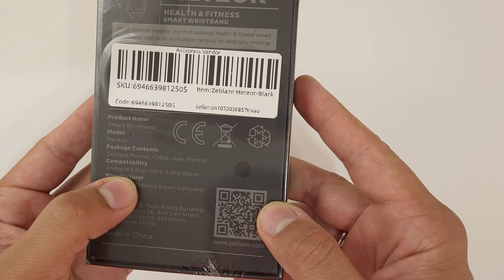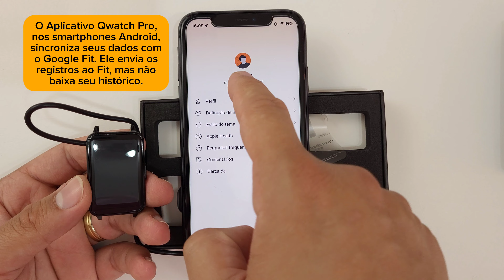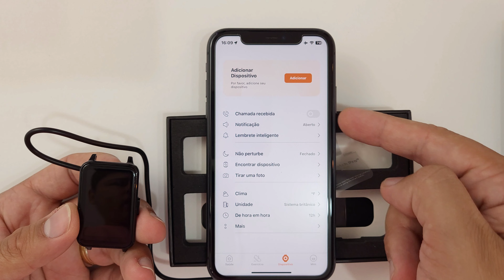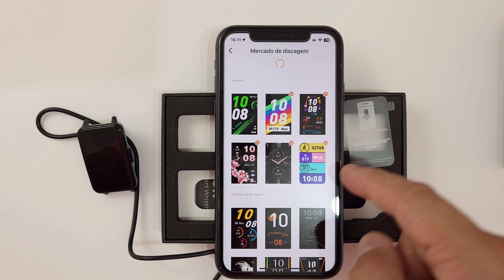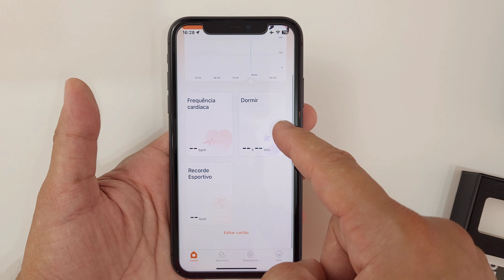Smartwatch Zeblaze Meteor, unboxing e primeiras impressões da mais barata com monitor de pressão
Neste vídeo, você verá um pouco da Zeblaze Meteor, uma smartwatch barata e completa, com monitor de pressão arterial. Com vários recursos, como alarme, calculadora e até um joguinho, é um relógio bem completo que entrega o necessário do dia a dia. Monitor de sono, 20 tipos de exercícios, proteção IP68 e muito mais.

Zeblaze Meteor
Envio Expresso, está no depósito do AliExpress, chega mais rápido.
Zeblaze Meteor, envio direto da Zeblaze

O Meteor, utiliza pulseira 16mm de engate rápido.

Você também pode pesquisar como pulseira 16mm B57.

O aplicativo para iPhone e IPad, sincroniza com o Apple Health. Ele envia os dados, mas não baixa para si.

O aplicativo para Android, sincroniza com o Google Fit, enviando os dados coletados para o app da Google, mas não ao contrário. Assim como no Apple Health, só faz o envio dos dados, não o download. Portanto seu histórico salvo no Google Fit ou Apple Health, não são baixados e combinados no app do Zeblaze Meteor. Por questões dos termos de uso e privacidade, tanto a Apple como Google, não permitem o compartilhamento dos dados dos usuários, apenas recebem novos dados.

0:00 Início
0:30 Unboxing
1:18 App Qwatch Pro
2:43 Primeiro pareamento
3:38 Watch Faces
4:06 Teste de frequência cardíaca
4:27 Recursos de monitoramento no app
5:01 Monitor de pressão arterial
5:12 Menu de configurações no Meteor
6:50 Pulseira de engate rápido 16mm